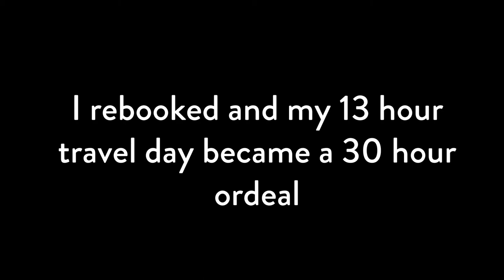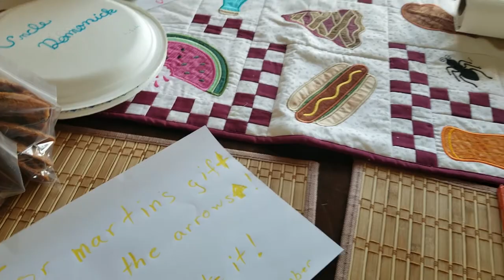Long Travel Day//Flying with an infant on lap and a toddler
We had a 30 hour travel day across Canada from British Columbia to Nova Scotia.  I did it alone with two kids.  It was not the easiest or most carefree travel day but we did survive.  It was a long travel day flying with an infant on lap and a toddler.

We went through Vancouver Airport and Toronto Pearson Airport.  We had an overnight layover in Toronto.  We stayed in a hotel in Toronto.

Sometimes it is difficult flying with a toddler and flying with a baby, most of the difficult times include bathrooms and missed naps.

If you are interested in what it is like to fly on a long flight with a baby and a toddler, this is a decent representation.  It isn't perfect but I would describe it as "fine."

We are the O’Driscoll family.  We have two kids, Martin and Jeannette. Martin is a three-year old and Jeannette is a one year old.  We have recently moved from Prince George, BC to Cape Breton, Nova Scotia.  On this channel, we share vlogs of our travels, hikes, adventures and day to day life in Canada with a toddler and a baby.  Or a pre-schooler and a toddler?  OMG they are growing so fast.